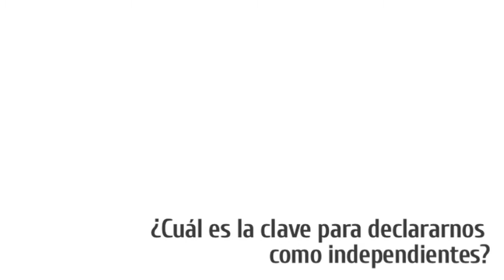¿Qué celebramos el 20 de julio?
Video explicativo sobre el 20 de julio de 1810